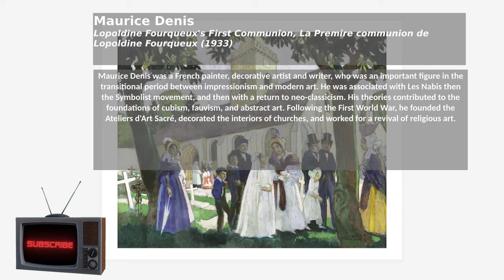Maurice Denis Lopoldine First Communion. Impressionism innovators. Framed art tv. 4k paintings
Frame tv. Virtual Gallery. Art exhibition. Beauty and colors. Gallery. My Gallery. Image Gallery. Beautiful music. Beautiful songs.  Beauty. Beautiful painting. Painting. Art. 4K. Art and Music.

Maurice Denis, Lopoldine Fourqueux's First Communion, La Premire communion de Lopoldine Fourqueux 1933